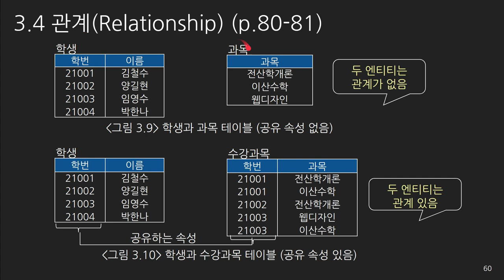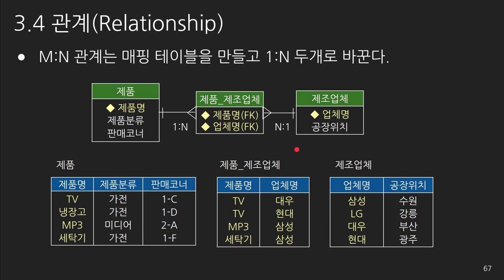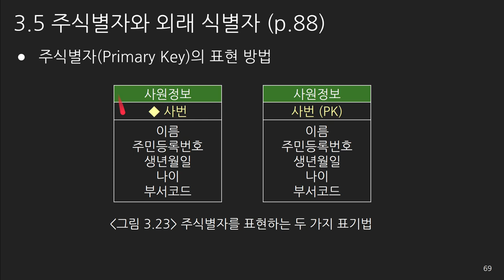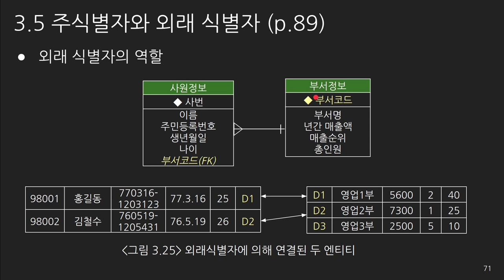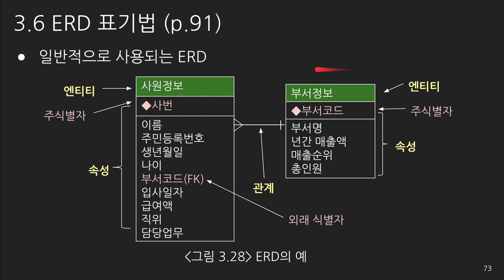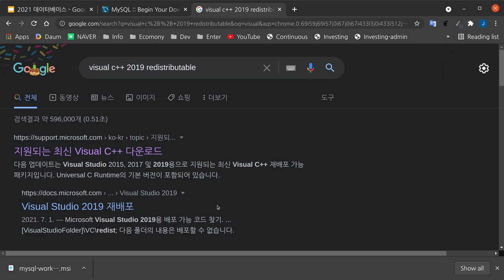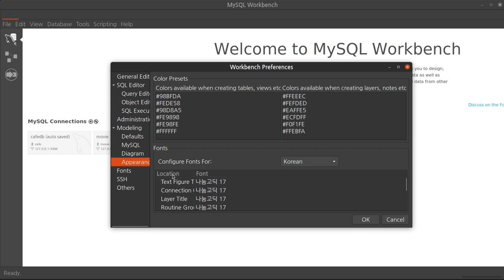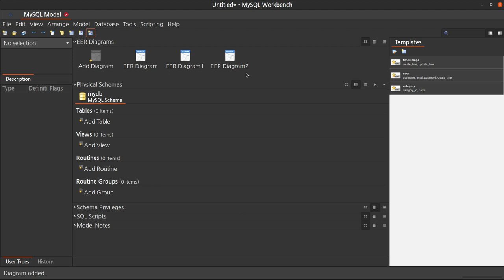Database 08. Cardinality M:N, MySQL Workbench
Cardinality - M:N
Primary key와 Foreign key
MySQL Workbench 사용법